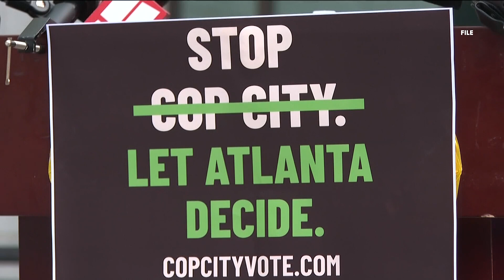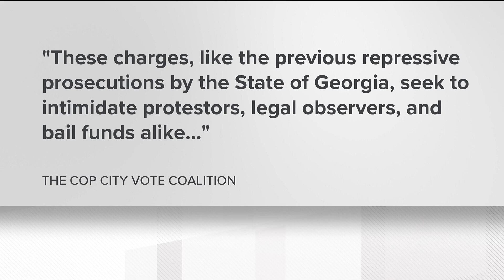60+ people indicted on RICO over ties to protesting of Atlanta Public Safety Training Center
Many of the individuals named in the indictment were among those previously arrested and charged by local authorities.